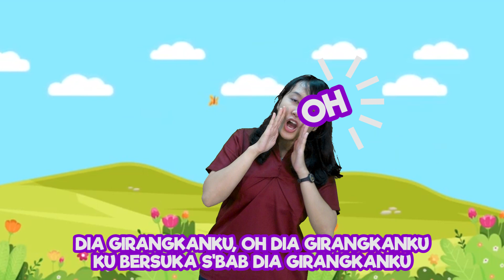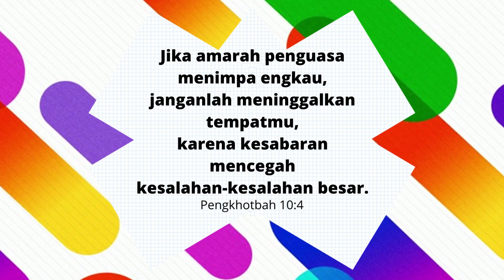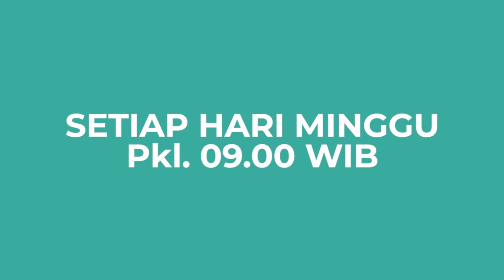[Kelas Tengah-Besar] Ayub: Tetap Bertahan | 30 Jan 2022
Ibadah Sekolah Minggu Kelas Tengah-Besar GKY Palembang 30 Januari 2022